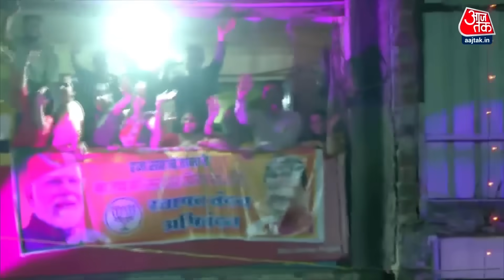Halla Bol Full Episode: Modi की ताकत, आर-पार वाली सियासत! | Modi Vs Rahul | Anjana Om Kashyap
पीएम मोदी ने बैतूल में एक जनसभा को संबोधित करते हुए कांग्रेस पर जमकर निशाना साधा. उन्होंने बिना नाम लिए राहुल पर भी तंज कसे. प्रधानमंत्री ने राहुल के 'मेड इन चाइना फोन' वाले बयान पर कहा, 'कल कांग्रेस के एक महाज्ञानी कह रहे थे कि भारत में सब लोगों के पास मेड इन चाइना मोबाइल फोन होता है. अरे मूर्खों के सरदार, किस दुनिया में रहते हो! कांग्रेस के नेताओं को अपने देश की उपलब्धियां न देखने की मानसिक बीमारी हो गई है. जबकि सच्चाई ये है कि आज भारत दुनिया में मोबाइल फोन का दूसरा सबसे बड़ा निर्माता है.'